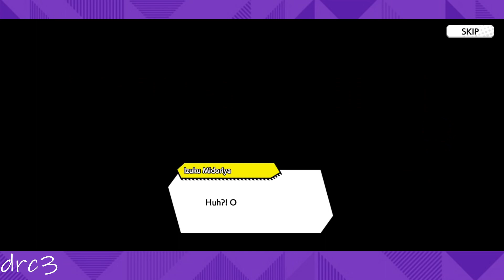Story Time By Yours Truly!!! New 1st Anniversary Event!!! My Hero Ultra Impact!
How is the anniversary treating you so far?